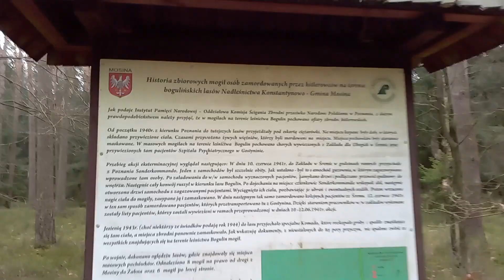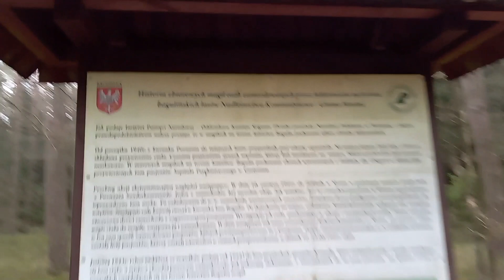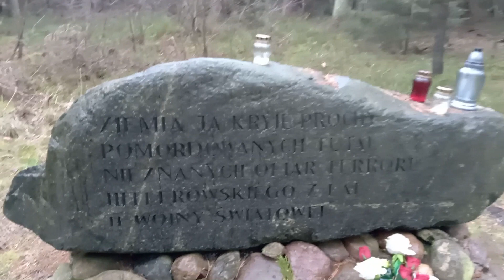Gmina Mosina Droga Bogulin- Nowinki, Szlak Czerwony, Miejsce Pamięci.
Mogiły pomordowanych Polaków w Lasach gminy Mosina z Okresu Drugiej Wojny Światowej.